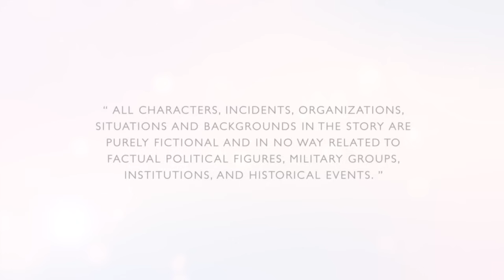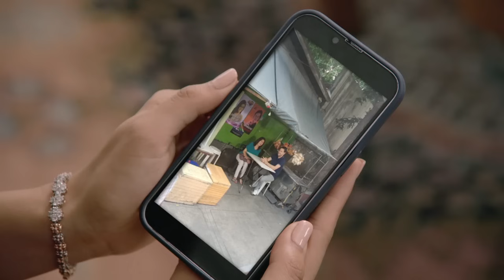First Lady: Full Episode 90 (Stream Together)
Aired (June 22, 2022): Melody (Sanya Lopez) has wonderful news to share with her family, but she is hesitant to do so. Meanwhile, her husband and their team discovered that there is insufficient evidence to imprison Allegra (Isabel Rivas). Who could possibly help them now?

Watch episodes of 'First Lady' weeknights on GMA Telebabad starring Sanya Lopez and Gabby Concepcion. Also included in the cast are Pilar Pilapil, Sandy Andolong, Glenda Garcia, Maxine Medina, Alice Dixson, Cassy Legaspi, Pancho Magno, Boboy Garovillo, Cai Cortez, Kakai Bautista, Anjo Damiles, and Thia Thomalla.